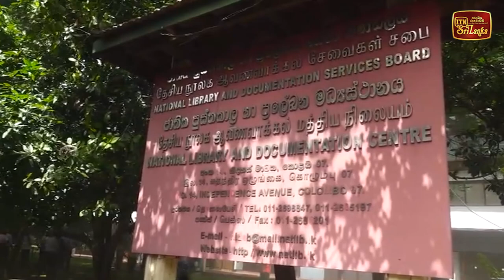ජාතික පුස්තකාලයේ ගින්නක්